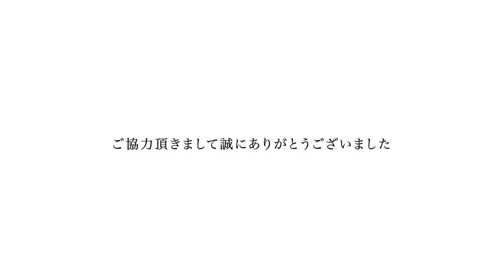SPREAD【LTA】ユーザー試乗レビュー / 最新モデル 21-22